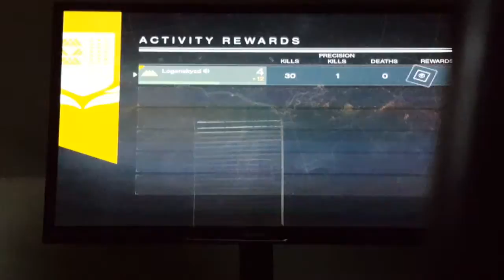Destiny let's play mission 3